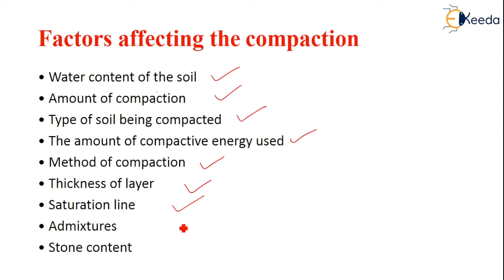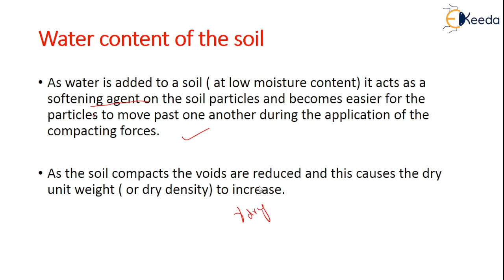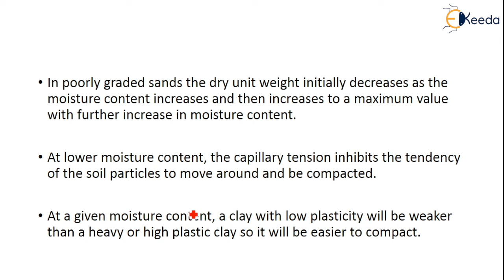Factors Affecting the Compaction-Compaction of Soils and Soil Exploration-Geotechnical Engineering 1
Subject - Geotechnical Engineering 1

Video Name - Factors Affecting the Compaction

Chapter - Compaction of Soils and Soil Exploration

Faculty - Prof. Divya Vani

Happy Learning!